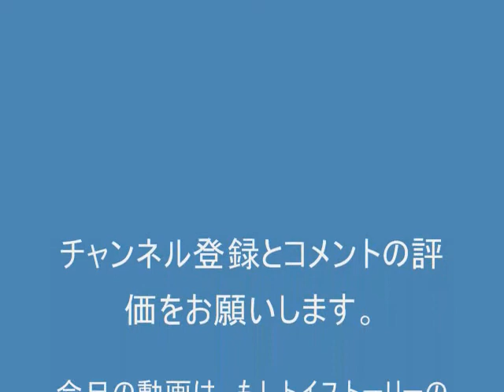もしトイストーリの世界に入ったら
今日の動画は、もしトイストーリーの世界に入ったらをしました。僕は、トイストーリーは、好きです。バズ、ウッテイも好きなキャラクターです。